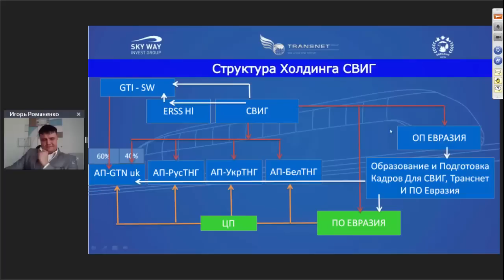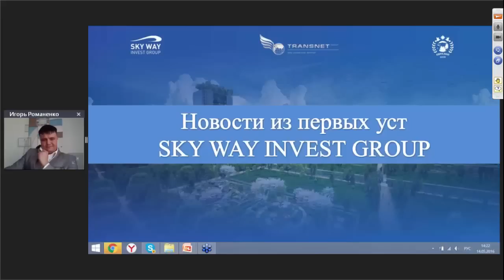"Важные новости Андрей Ховратов 14 05 2016"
СТРОЙ SkyWay - СПАСАЙ ПЛАНЕТУ !!!
После регистрации, сразу пишите мне ! Я расскажу как получить минимальную долю в компании БЕСПЛАТНО просто так за Ваше внимание к проекту SkyWay! А там уже решите, помогать развитию проекта или нет.